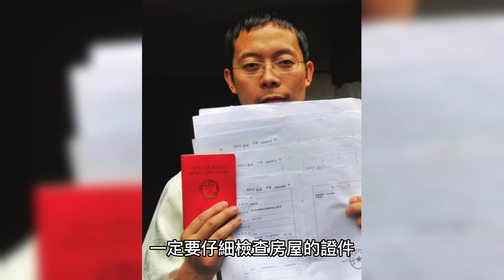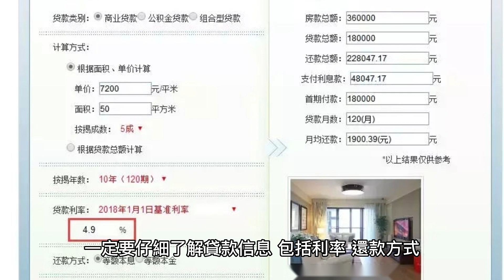避免購屋失敗！六大常見錯誤你中了幾個？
大家好，歡迎收看今天分享的內容
今天我們要來談談購屋過程中
一些容易犯的錯誤
首先
讓我們來看看買房
容易犯的第一個錯誤
第一個錯誤是
只關注＃房屋外觀
而忽略了周邊環境
我們通常會很關注
房屋外觀是否美觀
但是周邊環境同樣重要

我們要考慮交通是否方便
周邊設施是否完善
是否鬧區等等因素

第二個錯誤是
只看＃室內裝修
而忽略了房屋的結構和設計
當我們購買房屋時
室內裝修當然是很重要的
但是房屋的結構和設計也同樣重要。
我們要關注房屋的采光情況
房間格局
屋齡等等因素
第三個錯誤是
忽略房屋的產權問題
在購買房屋之前
一定要仔細檢查房屋的證件
確保房屋的產權是否清晰
是否存在爭議等等問題
第四個錯誤是
超出＃預算購屋
在購買房屋之前
我們一定要制定好預算
不要超出自己的負擔能力
否則
購屋後可能會面臨經濟壓力
第五個錯誤是
不了解＃貸款信息
當我們需要貸款購屋時
一定要仔細了解貸款信息
包括利率
還款方式
貸款期限等等
不要盲目簽署貸款合同
以免後期出現問題
最後一個錯誤是
不了解房仲服務
當我們需要通過房仲購屋時
一定要了解房仲的服務
包括收費標準
代辦手續等等
我們也要仔細閱讀合同
確保自己的權益得到保障
那麼
以上就是購屋容易犯的六個錯誤
如果今天的內容對你購屋有幫助的話
有房屋或土地要委託我們買賣的話

嘉義房屋 買賣
＃ 嘉義房屋 自售,
嘉義房屋仲介 住商不動產,
嘉義 別墅,
透天 別墅,
車庫 別墅